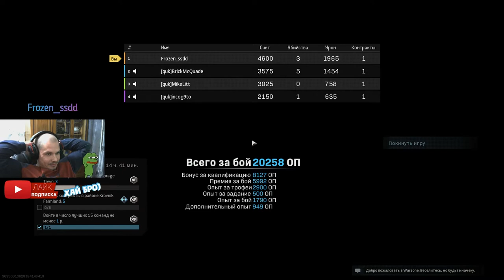🔰 CALL OF DUTY WARZONE - ПЕРВЫЙ ТОПЧИК В СЕЗОНЕ